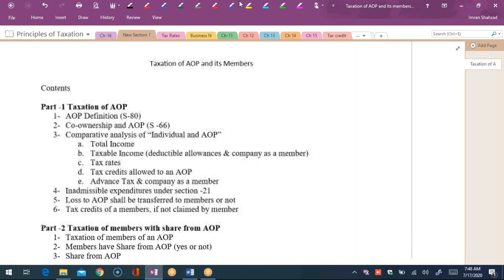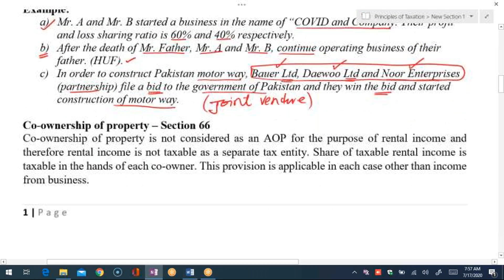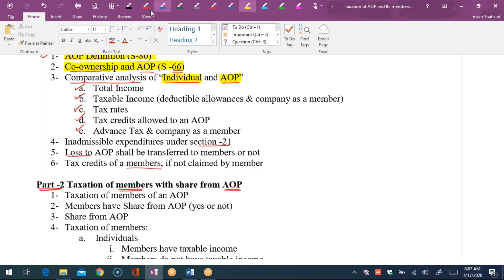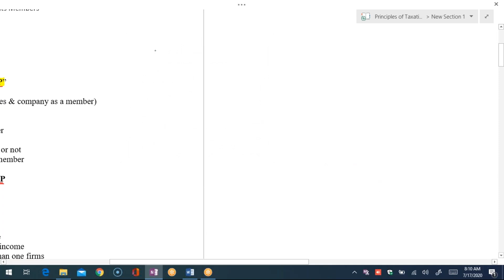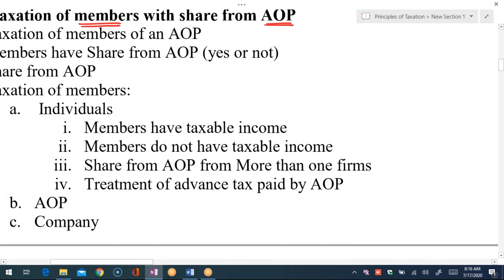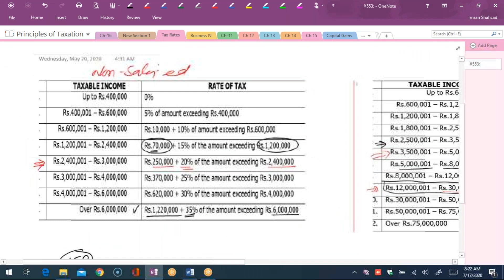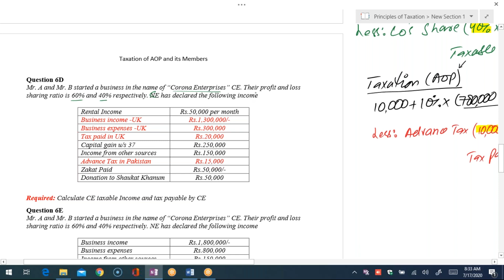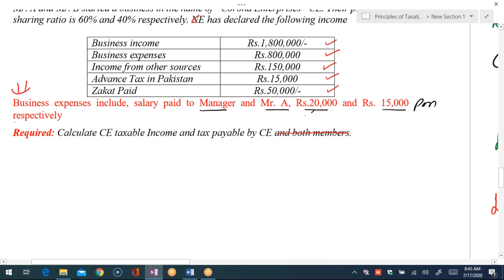Taxation of Partnership Firm and its Partners Part-1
For physical and online classes: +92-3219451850
How to compute tax of a firm (AOP)
Taxation of Association of Persons and its members.
Taxation of members being an individual or a company.